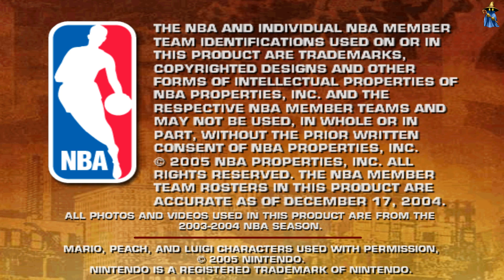NBA Street V3 - Gamecube Playthrough 【Longplays Land】HD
NBA Street V3 is the third game in the NBA Street series. It is the sequel of NBA Street Vol. 2. It was released for PlayStation 2, GameCube and Xbox, along with a PlayStation Portable port of V3 called NBA Street Showdown. Baron Davis of the New Orleans Hornets was on the cover of the game.

Contributing rappers to the Golden Age of Hip Hop, the Beastie Boys, appear as playable characters.

The GameCube version contains Mario, Luigi, and Princess Peach as playable characters. This was part of a deal Nintendo had with EA Sports to have Nintendo's intellectual properties appear in EA franchises.

Gameplay consists of standard three-on-three streetball games as well as alternates such as a competition to be the first to a certain score or other objective. Players can try to collect trick points, which are scored through the use of excellent ballhandling and execution.

In NBA Street V3, Gamebreakers return to their original format from NBA Street, becoming once again unpocketable. This time, while in the air just before landing a dunk, the person controlling the Gamebreaker can do tricks with the right analog stick or pass the ball to teammates. Depending on how well these tricks are executed, and how long the ball is passed (each player may only have the ball once during a Gamebreaker), a dunk could be worth two to four points, and the opposing player's score would be subtracted by one, causing a three-to-five point swing. In an NBA game, the score changes become three to five points for the offense and a loss of two for the defense, amounting to a five-to-seven point swing. The risks added by this mechanic are the possibility of overdoing the tricks and therefore missing the basket, or (due to the variance in offensive points) allowing an opponent to take advantage of a poor or failed Gamebreaker to entirely reverse the momentum of the game. The same controls for the Gamebreaker apply in the new Dunk Contest feature. The "trick stick" is also used on the ground for specific tricks, while the trick button now performs a random trick.

Aside from customization of National Basketball Association players, it includes detailed character creators. It is also possible for a player to customize his own court; starting with a street court and eventually obtaining the top priced NBA courts.